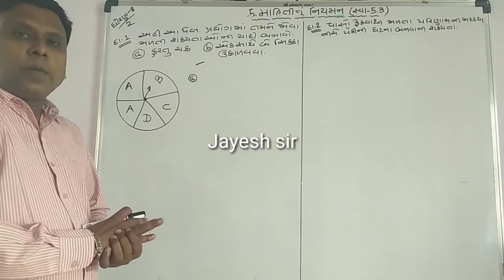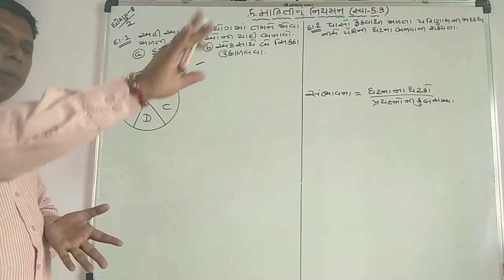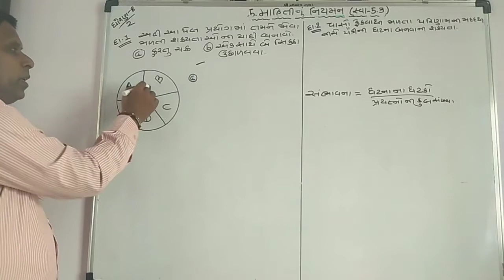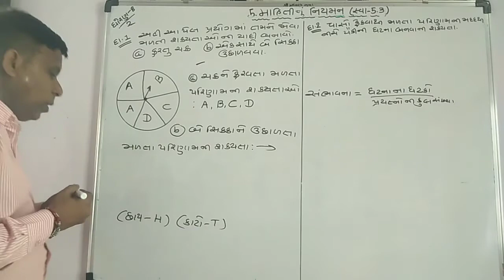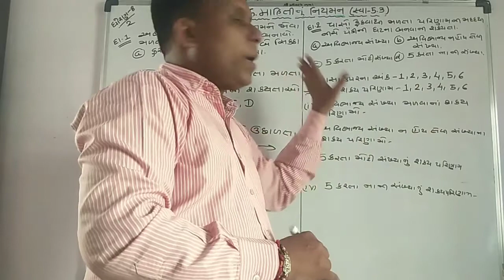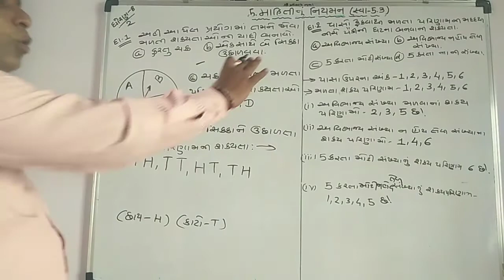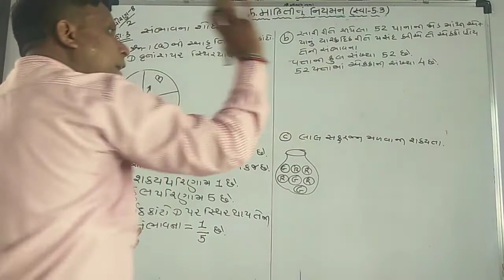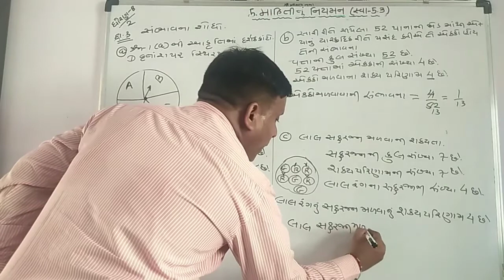8. મહિતી નુ નિયમણ સ્વા, 5.3 ભાગ-૧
બુજેઠા પ્રાથમિક શાળા --- CRC વજેરીયા